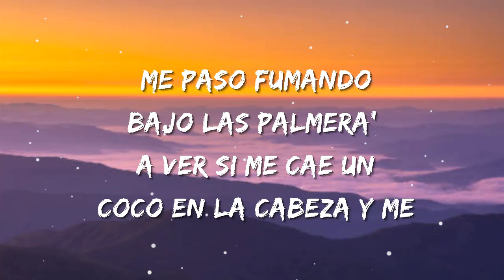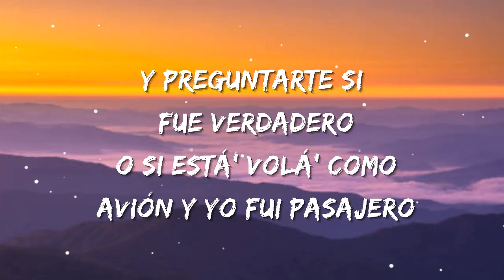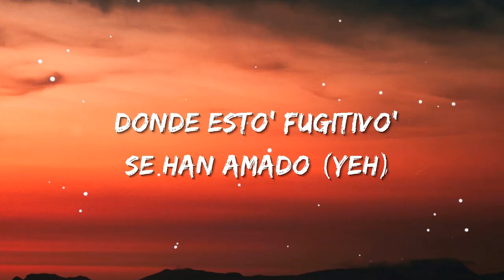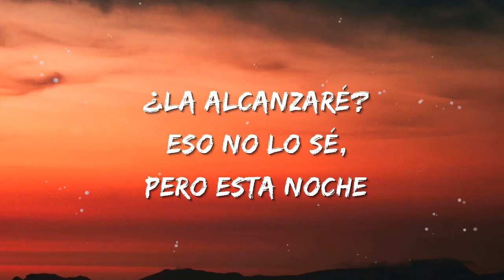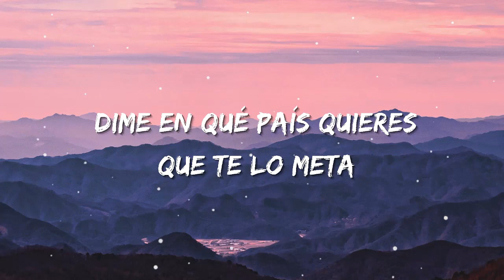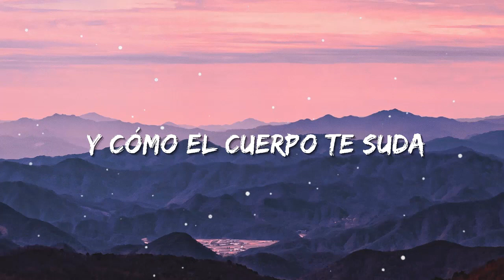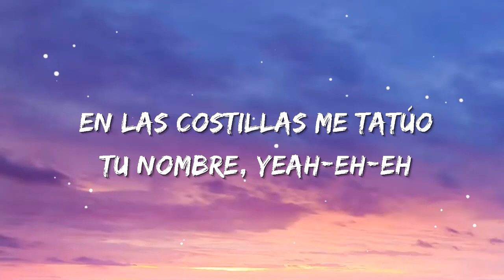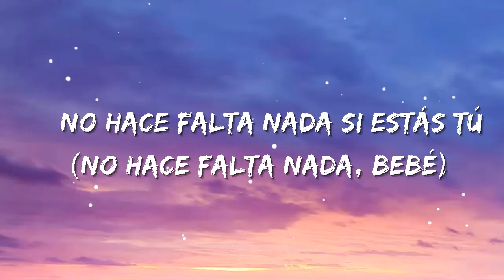Bad Bunny - Un Coco | Christian Nodal, Bad Bunny, Tito Silva (Letra/Lyrics)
🎵 Bad Bunny - Un Coco Letra:

Antes que este Phillie se apague
Yo te voy olvidar-dar
Yo te voy a olvidar-dar
Yo te voy olvidar-dar-dar
Yo te voy a olvidar, yal
Me paso fumando
Bajo las palmera'
A ver si me cae un coco en la cabeza
Y me borra mi vida entera
Veo parejitas dándose beso'
Y me da dentera
Vo'a tirarle el radio
Pal mar si sale Sin Bandera porque
No puedo escuchar cancione' de romance
Me cansé que de pensar en ti no me canse
El último pétalo me dijo que aún hay chance
No sé si es verdad pero si va' a volver, avance
Por favor
Aunque sea un mes ante'
Que salga el sol
Que en la mañana coja alergia
Buscando tu olor
Treinta trofeo' y aún me siento perdedor
Perdedor
Búscame el encendedor, ey
Que si no te olvido
Me vo'a mudar pa' Chile
Pa' Argentina o pa' El Salvador
Pero demen el lighter, dije
Por favor, por favor
Que ante' que este Phillie se apague
Ey, yo te voy a olvidar-dar
Ante' que este Phillie se apague
Yo te voy olvidar-dar (ey)
Ey, ey, ey
Me estoy ahogando
Y a la' ola' le' pedí socorro
Escribo tu nombre en la arena
A ver si así lo borro
Pero tus labio' y tus ojo'
Los tengo de gorro
No sales de mi cabeza
Otro Phillie y otra cerveza
Ya tu recuerdo me pesa
Te difrazaste de Rubí y eras Teresa
Pero soy un pendejo y todavía me interesa'
Ey, ey, saber de tu paradero
Y preguntarte si fue verdadero
O si está' vola' como avión
Y yo fui pasajero
Qué cojones, todavía yo te quiero
Eh, ja
Los muchacho' dicen que yo estoy charriando
Ja, ja, ey
Pero en bajita seguimos quemando (rra)
Y ante' que este Phillie se apague
Ey, yo te voy a olvidar, yal